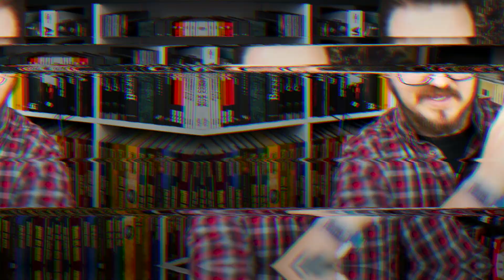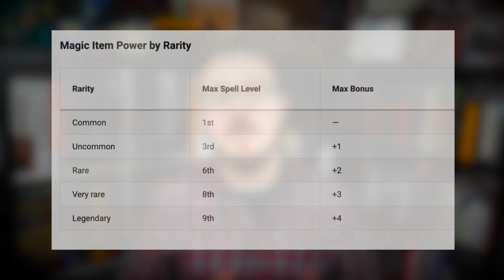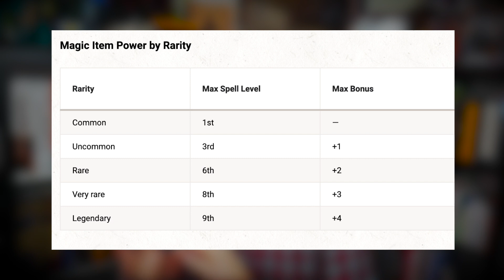[Mécaniques de jeu] Faire un objet magique !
Salutation aventurier !

Alors comme ça tu veux forger ton propre objet magique? Magnifique! Voici de quoi y parvenir simplement et agréablement !

Tu es perdu sur la chaîne ou tu la découvres?
Voici le site où tout retrouver:
- Des articles, des ressources, des guides et des outils pour t'aider à mieux te lancer !

Bienvenue dans la famille !

Ma page Facebook pour suivre les nouveautés: